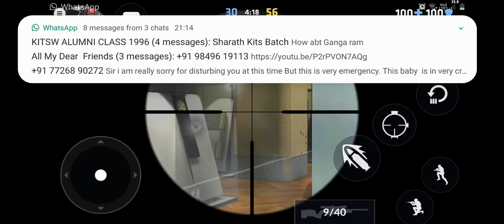Playing Critical Ops!!!